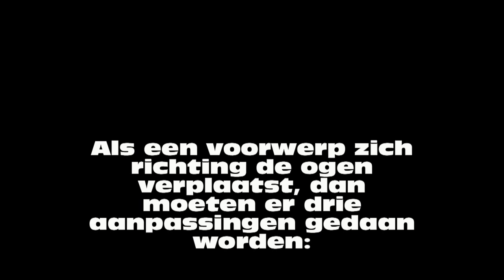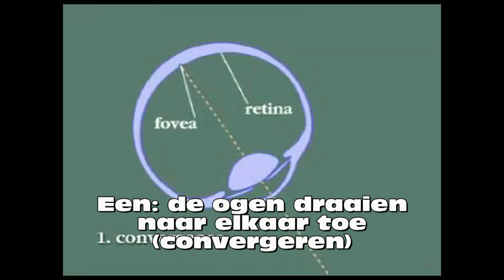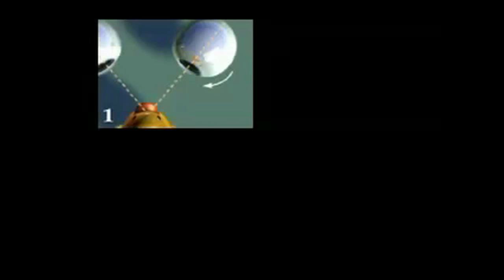Het oog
Het oog is een ingewikkeld zintuig. Het bevat zintuigcellen om lichtprikkels om te zetten naar impulsen, het bevat een diafragma (iris) om de hoeveelheid licht te regelen en het heeft een multifocale lens waarmee je zowel van veraf als dichtbij heel scherp kan zien.